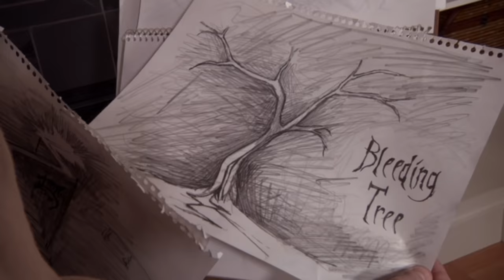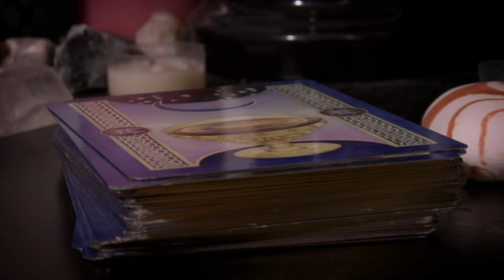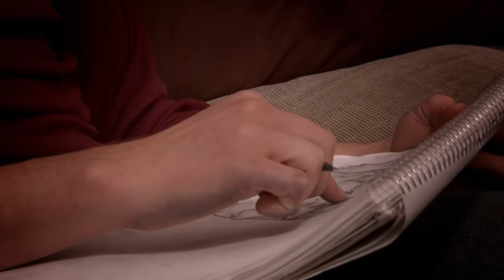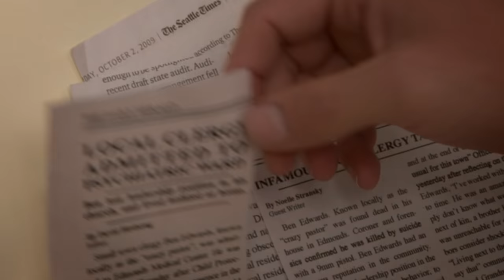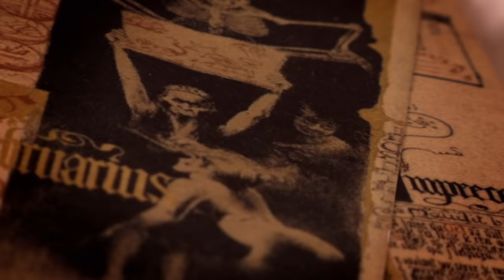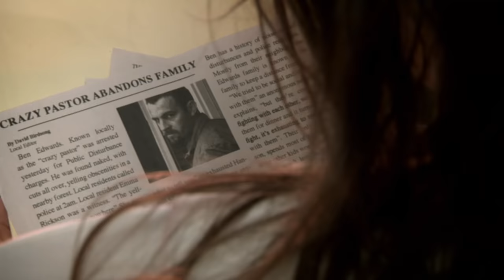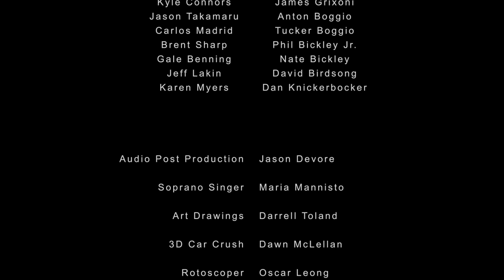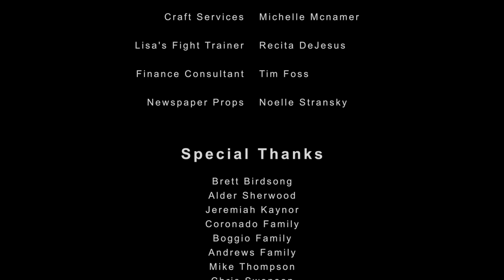Divination (2011) | Full Action Thriller Movie | D'Angelo Midili | Natasha Sims | Lisa Coronado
Supernatural forces collide in 'Divination'. Jason (D'angelo Midili) is a young, successful artist married to the lovely Jessica (Natasha Sims). They're filled with joy at their first pregnancy and the uncanny return of their mysterious friend Dee (Lisa Coronado). But Jason is tormented by Fear (Tucker Boggio) continually whispering nightmares and horrific visions into his mind. As he descends deeper into madness an intervention is made by the powerful angel Joshua (Philipp Aurand), and his eager assistant Daniel (James Grixoni). 'Divination' is pure spiritual warfare, a thriller like no other. Do not trust every spirit.

Written and Directed by Ben Pohl
Starring D'Angelo Midili, Natasha Sims, Lisa Coronado